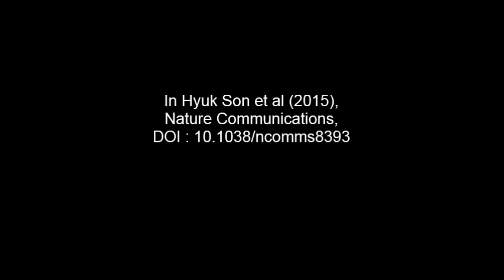Silicon carbide-free graphene growth on silicon for lithium-ion battery with high volumetric...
Silicon carbide-free graphene growth on silicon for lithium-ion battery with high volumetric energy density. In Hyuk Son et al (2015), Nature Communications

Silicon is receiving discernable attention as an active material for next generation lithium-ion battery anodes because of its unparalleled gravimetric capacity. However, the large volume change of silicon over charge–discharge cycles weakens its competitiveness in the volumetric energy density and cycle life. Here we report direct graphene growth over silicon nanoparticles without silicon carbide formation. The graphene layers anchored onto the silicon surface accommodate the volume expansion of silicon via a sliding process between adjacent graphene layers. When paired with a commercial lithium cobalt oxide cathode, the silicon carbide-free graphene coating allows the full cell to reach volumetric energy densities of 972 and 700 Wh l−1 at first and 200th cycle, respectively, 1.8 and 1.5 times higher than those of current commercial lithium-ion batteries. This observation suggests that two-dimensional layered structure of graphene and its silicon carbide-free integration with silicon can serve as a prototype in advancing silicon anodes to commercially viable technology.